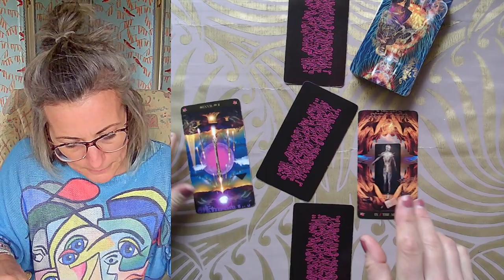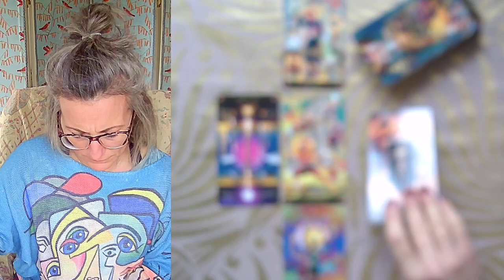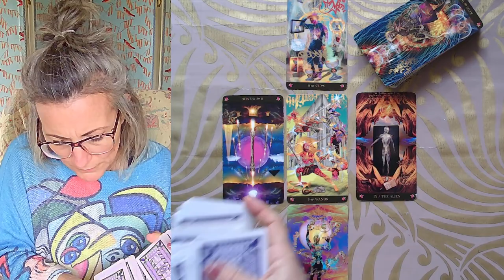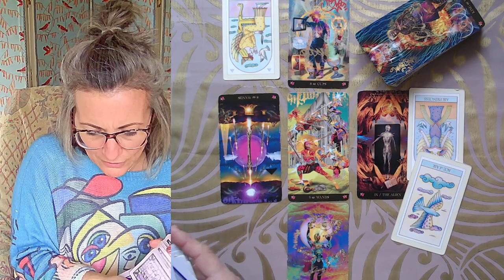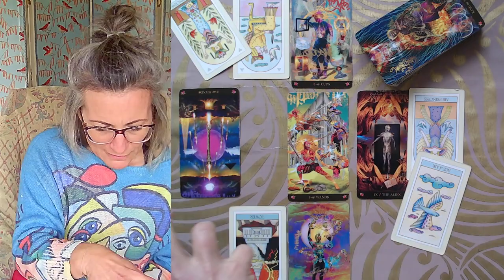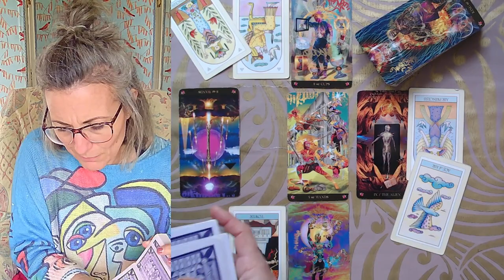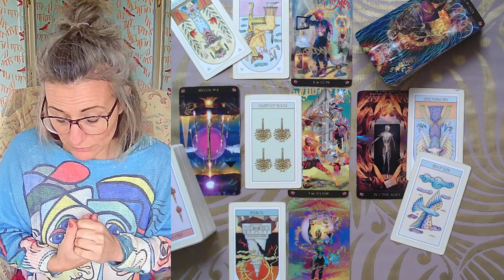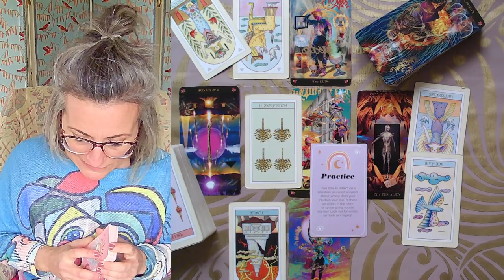Tirage du Mardi 18 Octobre 2023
Tarots du Jour :

- le Tarot de David Bowie
- le Tarot 1 JJ

Magali